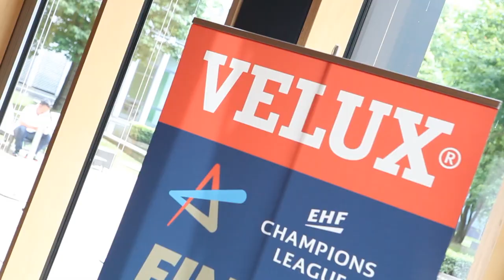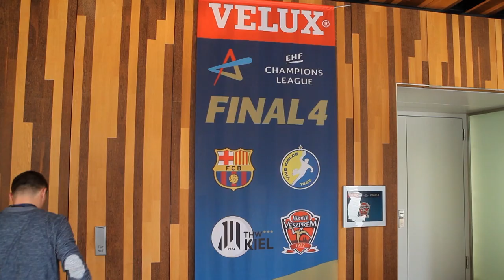Media Call | 2015 VELUX EHF FINAL4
Find out what the players had to say to the media ahead of the 2015 VELUX EHF FINAL4.

The 2015 VELUX EHF FINAL4 took place in Cologne, Germany from May 30-31.